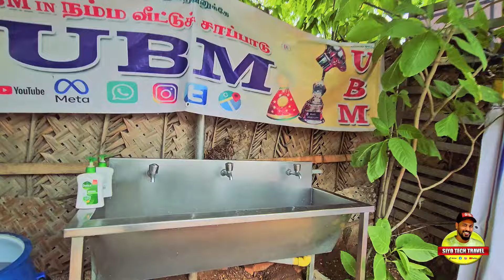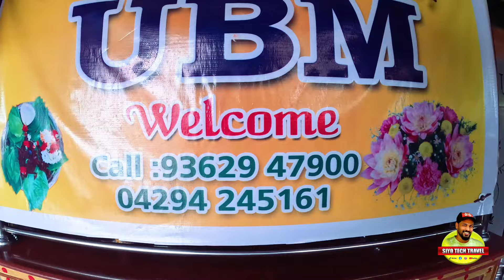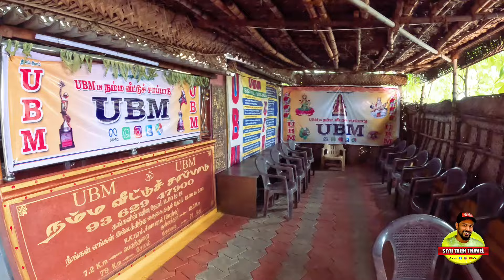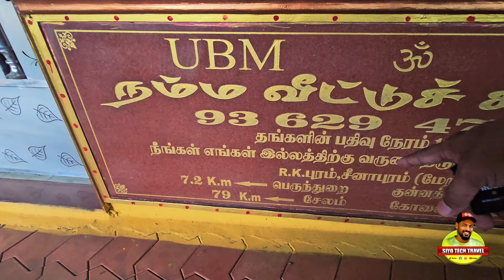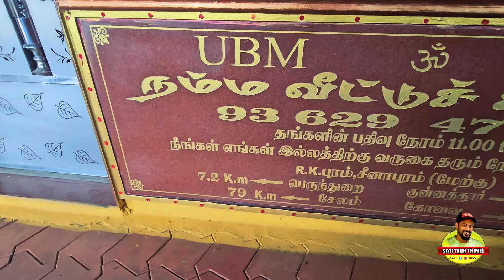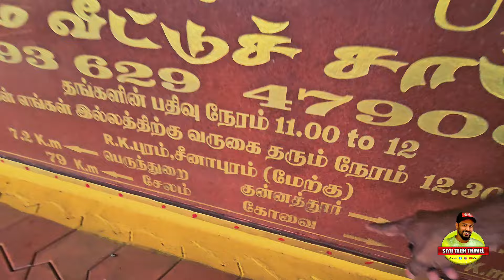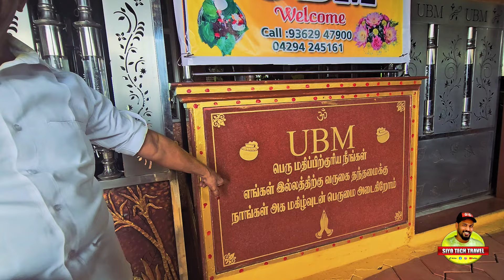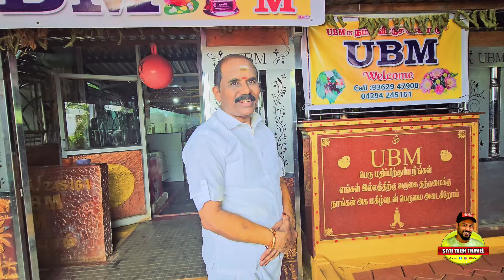UBM Hotel Perundurai | ലോകത്തിലെ ഏറ്റവും വലിയ നോൺ വെജിറ്റേറിയൻ സദ്യ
UBM ലോകത്തിലെ ഏറ്റവും വലിയ നോൺ വെജിറ്റേറിയൻ സദ്യ| UBM Hotel Perundurai